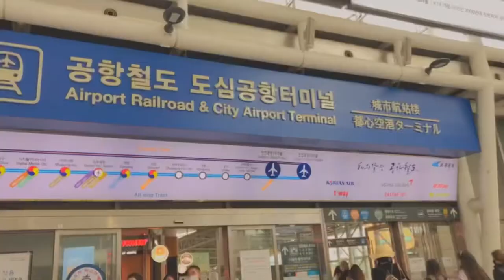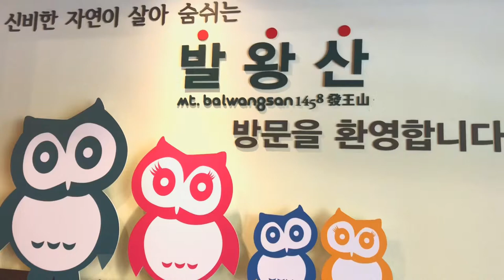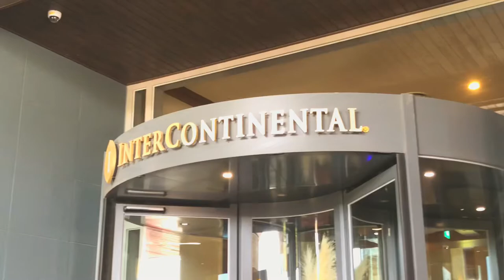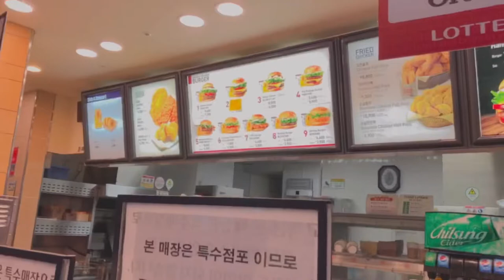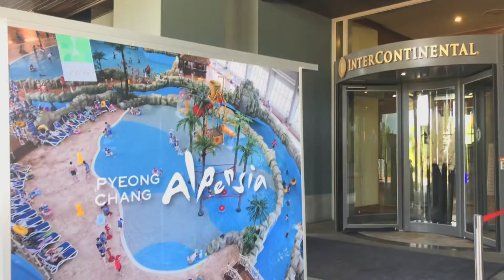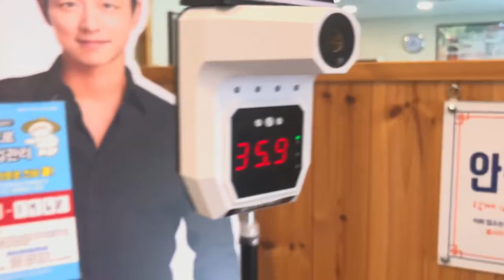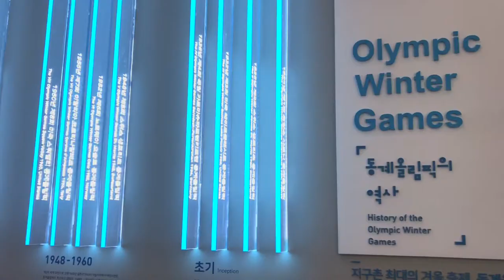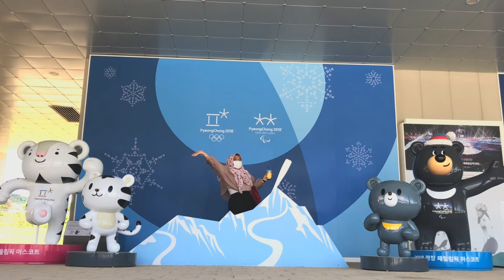Gangwon-do Travel Vlog | Pyeongchang Olympic Museum , Pilates, Gyrokinesis, Balwangsan Mountain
Assalamualaikum and hi everyone! I’m back with another vlog! And it’s about Gangwon Province/ Gangwon-do!

Places we went:
- Pyeongchang Olympic Museum
- Intercontinental Alpensia Resort
- Balwangsan Mountain
- Pilates for Global wellness day
- Gyrokinesis in the morning

Music

Thank you to Allmytour, Gangwon do & Alpensia Resort for this amazing trip!